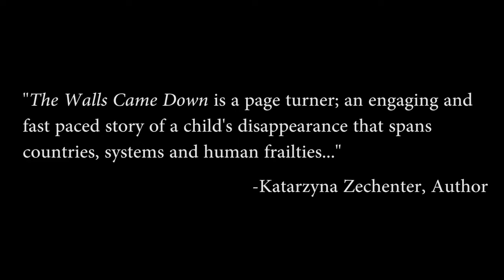The Walls Came Down Trailer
A young boy goes missing during a workers’ strike in 1980s Communist Poland, unravelling a chain of events which will touch people across decades and continents.

Twenty years later and Joanna, a young journalist in Warsaw, is still looking for her brother. Matty, a high-flying London city financier is struggling with relationship problems and unexplained panic attacks. And in Chicago, an old man is slowly dying in a nursing home, losing his battle with liver cancer.

What connects them? As the mystery begins to unravel, the world of the three protagonists is turned upside down. But can they find each other before time runs out?

A poignant historical novel about loss and self-discovery told with compassion and unflinching honesty.

Reviews
“Wow what a book! A powerful and moving story of childhood loss and identity. This stunning debut by Ewa Dodd grips you straight away with its fully formed characters who you grow to really care for as the story progresses. The author also handles very effectively the narrative moving back and forth from Communist Poland to the present day… It is difficult to put down and moves along at just the right pace to keep the tension, whilst also satisfying the reader with sufficient detail. I highly recommend this for any reader who is looking for a moving story of family and belonging as well as a sense of recent Polish history. The best book I’ve read this year so far!” Manchester Military History Society

“Fusing history with the contemporary, this missing child tale is immensely moving, heart wrenching even. It’s a gripping story of love and determination, with subtle political undertones that form the catalyst for the events that follow… ” The Nudge

“The Walls Came Down is a book that I found almost impossible to put down once I started reading, the characters and the plot became so very real to me and I found that I desperately didn’t want to part with them, not even to refresh the cuppa that had been forgotten about and gone cold.” The Quiet Knitter

“Thoughtfully written and profoundly affecting, the story captured my imagination from the very beginning. With delicate sensitivity, the author brings a wealth of cultural understanding… ” Jaffa Reads Too

“The Walls Came Down is the stunning debut novel from Ewa Dodd… Expertly written, the characters are well rounded… The poignancy of the story is extremely powerful, and left me with a warm feeling in my heart. Definitely a page turner.” White Shadow in a Basement

“The Walls Came Down is a page-turner; an engaging and fast-paced story of a child disappearance that spans countries, systems and human frailties… ” Katarzyna Zechenter, a poet, the author of In the Shadow of the Tree and a lecturer at UCL School of Slavonic and East European Studies

“The Walls Came Down is a tense and moving tale of love and loss that grips the reader from start to finish. Shifting between contemporary London and Chicago and the Solidarity strikes of 1988, this compelling story shows us how a momentary act of selfishness can ruin several lives. ” Fiona Rintoul, journalist and author of the prize-winning The Leipzig Affair